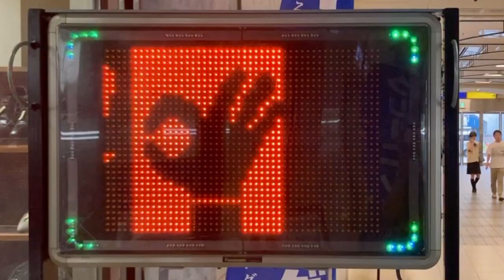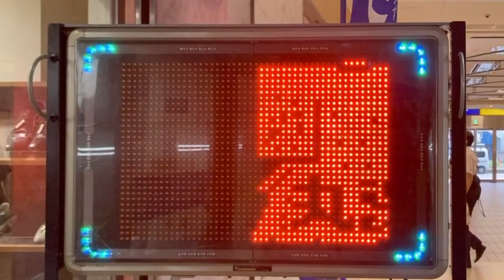広告用の電光掲示板 Panasonic K-ADC32GW 洗濯工房吉野屋 アミュプラザ小倉店(〒802-0001 福岡県北九州市小倉北区浅野１丁目１−１)